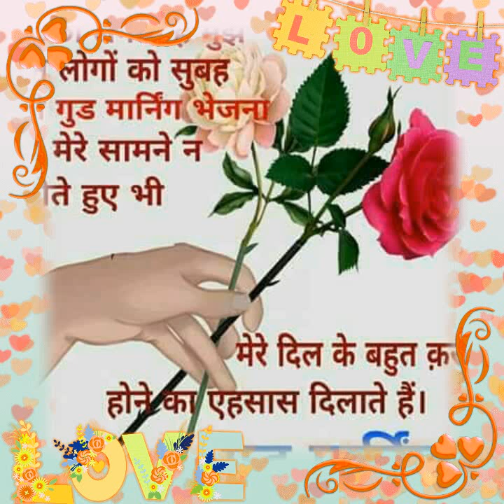Singer byShailendra Yadav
Shailendra Yadav Youtube